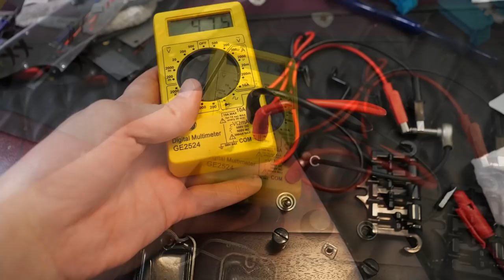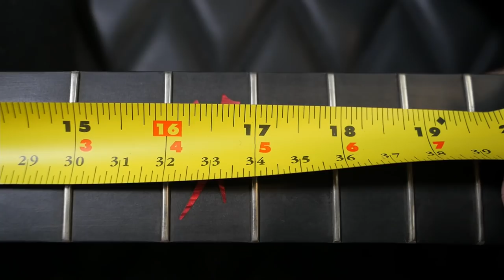It's Got the Looks that Kill! | 2012 Gibson Nikki Sixx Signature Thunderbird Bass Red Xx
🐕 Episode Guide:
0:00 - Intro - Check Links in the Description
0:12 - Unboxing / About Nikki Sixx
1:16 - Overview of Features
1:41 - Nikki's First Signature Bass
3:05 - More First Impressions
4:20 - Inside Look / Specs
12:37 - Tone Demo (Clean)
14:40 - Tone Demo (Dirty)
16:30 - Final Thoughts

🎞️ Videos Mentioned:
0:59 Trogly's Unboxing Guitars Vlog 130

2:20 Epiphone Nikki Sixx Blackbird Bass

2:55 All Gibson Guitar of the Week Models GOTW

3:31 2007 Gibson Joan Jett Signature Melody Maker White